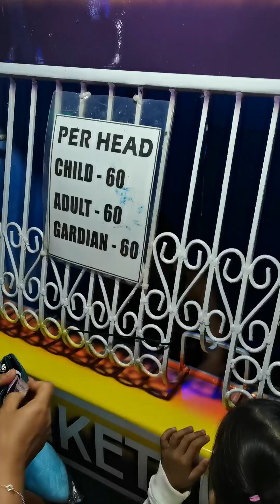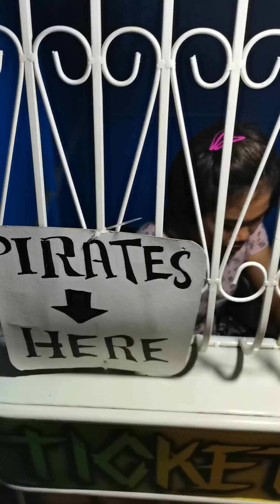StrEAT Market sa Madrid Surigao Del Sur + Peryahan at Carnival.